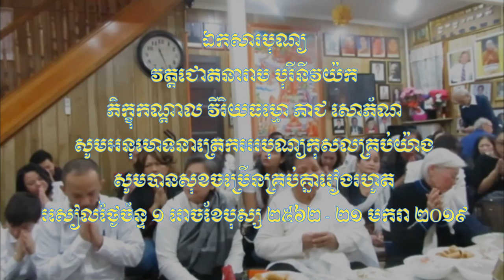បុណ្យសពទាយិកា ងិន ដារ៉ា ២៥៦២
👏👏👏ថ្វាយបង្គំព្រះ សមាទាននិច្ចសីល រាប់បាត្រ វេរចង្ហាន់និងសម្ភារៈ ប្រទានឱវាទ សូមអនុមោទនាត្រេកអរបុណ្យកុសលគ្រប់យ៉ាង សូមបានសុខចម្រើនគ្រប់គ្នារៀងរហូត រសៀលថ្ងៃច័ន្ទ​ ០១ រោចខែបុស្ស ២៥៦២ - ២១ មករា ២០១៩👏👏👏